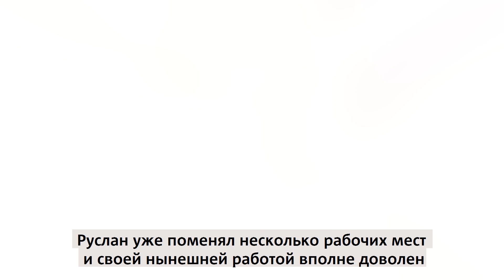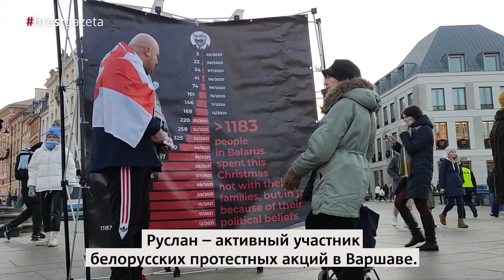Руслан Гусейнов | Активист из Пинска: «Придёт время, и мы вернёмся»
Руслан Гусейнов, активист, правозащитник, политический беженец. Противостояние с властями началось для него с тунеядских протестов 2017 года.
В президентскую кампанию 2020 года Руслан волонтерил в команде Светланы Тихановской.
Силовики начали охоту за активным пинчанином. Устав прятаться, по совету друзей в декабре 2020 года он покинул страну.
Руслан решил обосноваться в Польше: страна знакомая, язык похожий на белорусский, несложно найти работу.
Постепенно пришло осознание, что просто пересидеть смутные времена не удастся. Летом 2021 года он обратился к польским властям за международной защитой и в начале 2022 года получил статус беженца.
Он убежден, что пока белорусы заявляют о своем несогласии с тем, что происходит в их стране, Европа не вернется к диалогу с режимом Лукашенко.
«Придет время, и мы все вернемся, но сейчас я уже не думаю, что это случится быстро», – говорит Руслан.